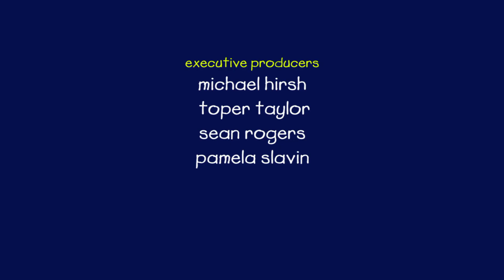Caillou en Español | La Sombra de Caillou | Altos Vuelos | Dibujos Infantiles | Nueva Temporada